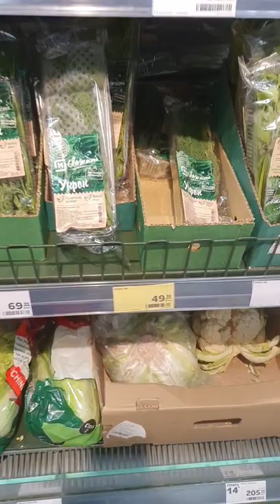The price of greens and mushrooms in a Russian grocery store